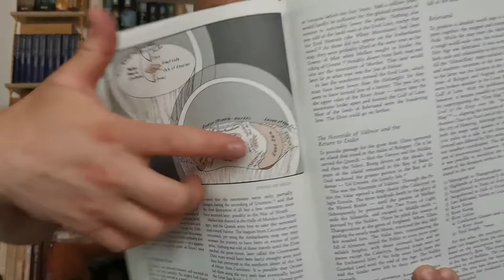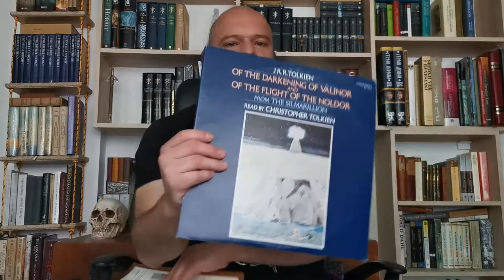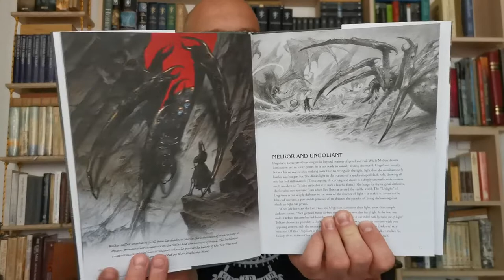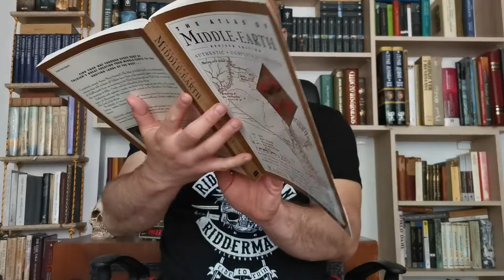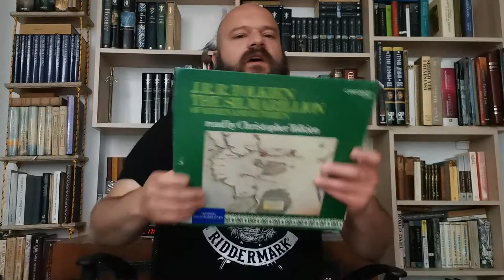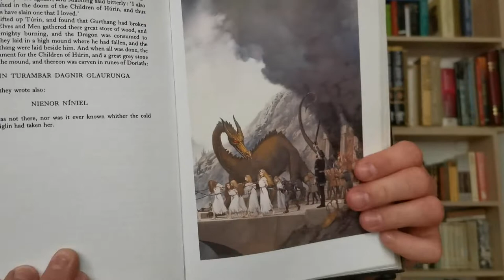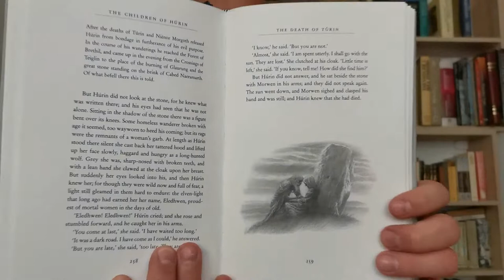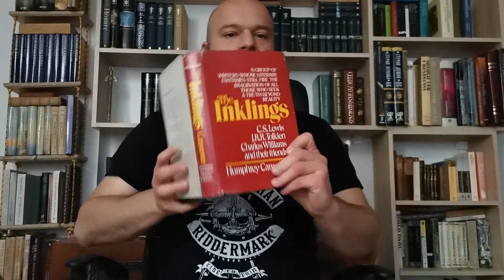Ženski likovi iz Tolkinovog legendarijuma (sadržaj u opisu)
U videu govorim o nekoliko najuticajnijih ženskih likova iz Tolkinove mitologije:

00:00 Intro
00:41 Valarke (Varda, Yavanna, Nessa, Niena, Este, Vaire, Vanna)
4:26 Ungoliant i njen nakot
13:54 Miriel
17:04 Melian
20:54 Luthien Tinuviel
27:56 Idril Celebrindal
30:39 Finduilas
35:32 Morwen i Nienor Niniel
42:12 Haleth
44:51 Beruthiel
51:52 Eowyn